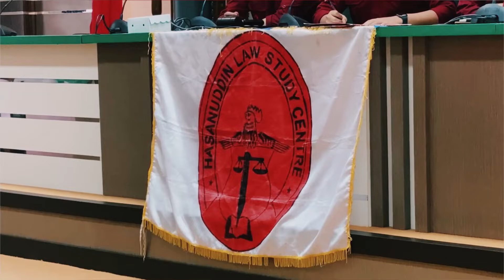[ HLSC RECAP ] RAPAT KERJA HLSC Periode 2022❗️🔥🔥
“Improve The Proffesionalism of Members and Build Synergies for HLSC With Integrity”

Rapat Kerja HLSC Periode 2021/2022
Hari Senin, 7 Februari 2022
Di Aula Harifin A. Tumpa Fak. Hukum Unhas dan Zoom Meeting (Luring terbatas)

Divisi Komunikasi dan Informasi Hasanuddin Law Study Centre periode 2021/2022 FH-UH